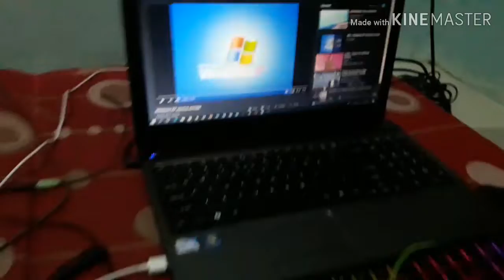Sound Check? 🎧🎧🎧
I was just bored lol